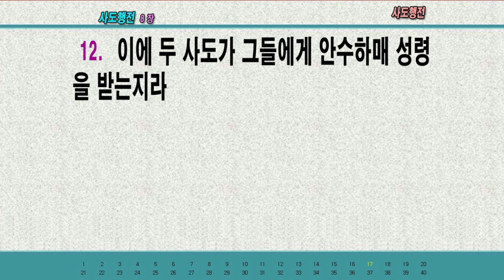사도행전 8장 첫번째 #18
시련을 통해서도 하나님은 일하십니다